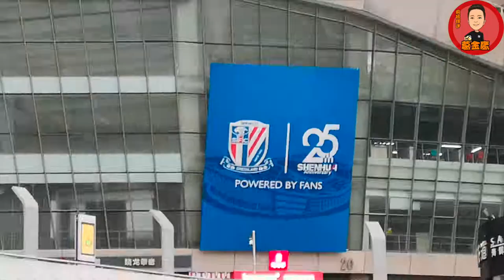Shanghai Shenhua 1-3 Shandong Luneng - Footy Fans 06 // 上海申花 1-3 山东鲁能 - 疯狂球迷06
Fellaini comes to Hongkou along with Pelle and in the end prove to be too good as Shenhua succumb to another loss... the mood is getting more and more tense as the losses pile up.